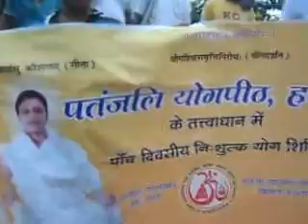Yog Rally |Brij Mohan|Patanjali Yogpeeth-Haridwar in Raghu Tola,Ara-Bhojpur-Bihar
DSCN925504 State-BIHAR,District-BHOJPUR,Month-September-2016,Camp No.-04,Time-05.00AM TO 08.30AM,Yog Shivir-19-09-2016 To 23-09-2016,Vill-Raghutola,Ara Lane Canal-Lock No.-12,Block-Ara,District-Ara(Bhojpur),State-Bihar,Video Cliping  Date-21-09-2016